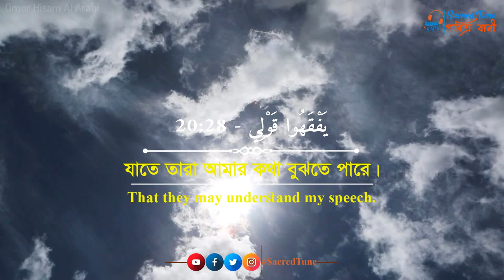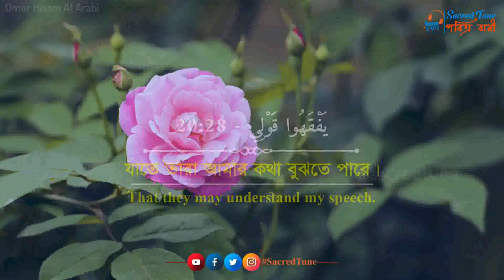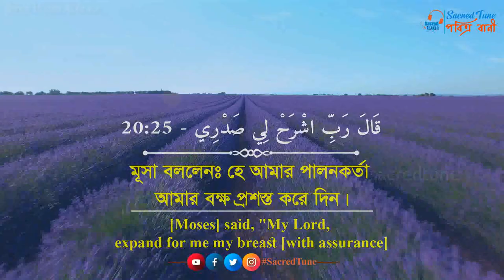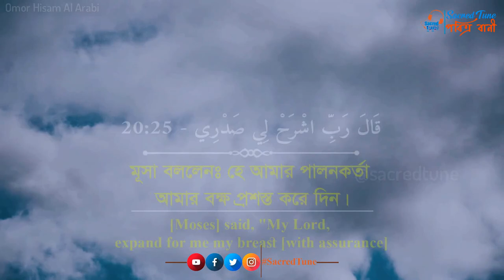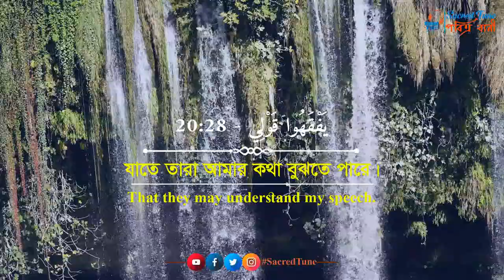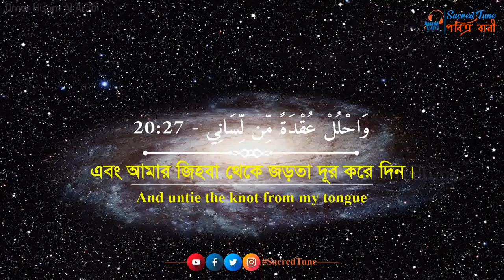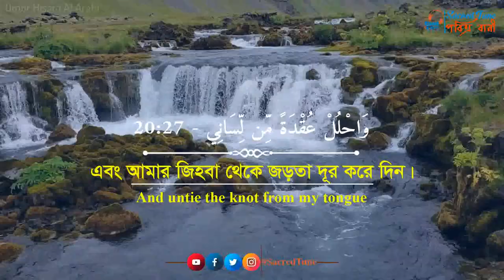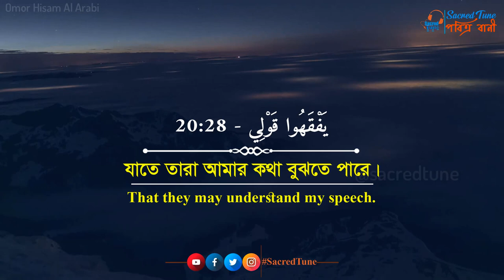পরিক্ষায় পাশের দোয়া || DUA FOR EXAM SUCCESS (X ২৫০) دعاء للنجاح - عمر هشام العربي | Alor Rasta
পরিক্ষায় পাশের দোয়া || DUA FOR EXAM SUCCESS (X 80) دعاء للنجاح - عمر هشام العربي | sacred tune

Recitation By: Omar Hisham Al Arabi

সূরা আর রহমান অর্থসহ (الرحمن) || জান্নাতি সুরে তেলাওয়াত-surah ar rahman (Be Heaven) سورة الرحمن || sacred tune

নতুন নতুন ভিডিও দেখতে সার্চ করুন ইউটিউব চ্যানেলেঃ-পবিত্র বানী

morning quran recitation,
quran recitation sudais,
omar hisham al arabi sufi,
omar hisham al arabi shia,
omar hisham al arabi new style,
omar hisham al arabi surah,
omar hisham al arabi,
dua for passing exams with good marks,
dua for exams read 7 times,
dua for success in exam results,
dua for good grades in exams,
exam dua in arabic,
dua for success in exam results in arabic,
dua after exam,
wazifa for good result in exams,
কুরআন তিলাওয়াত বাংলা অর্থসহ,
কুরআন তিলাওয়াত mp3 download,
কুরআন তিলাওয়াতের ফজিলত,
সুদাইসির কুরআন তিলাওয়াত,
কুরআন তিলাওয়াত,
কুরআন তিলাওয়াত করার নিয়ম,
কোরআন তেলোয়াত MP3,
কুরআন তিলাওয়াত শোনার ফজিলত,
কোরআন তেলাওয়াত,
কোরআন তেলোয়াত,
হিফজুল কোরআন তেলাওয়াত ৩০ পারা,
কুরআন তিলাওয়াত,
কোরআন তেলোয়াত MP3,
হিফজুল কোরআন তিলাওয়াত,
Saiful quran tilawat,
Quran tilawat,
An nafee,
Sikhun sura,
সুরা মুলক কারী ইউসুফ today,
এসিন সুরা,
সূরা তেলাওয়াত,
Sura okeya,
সুরা ইয়াসিন,